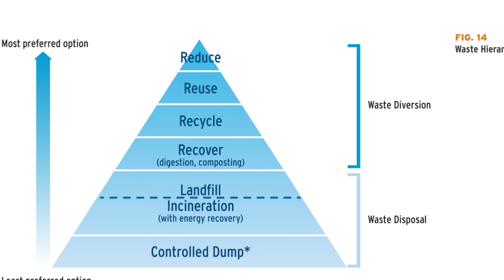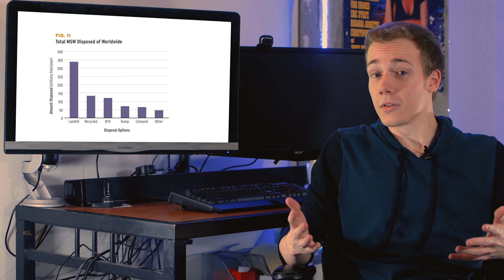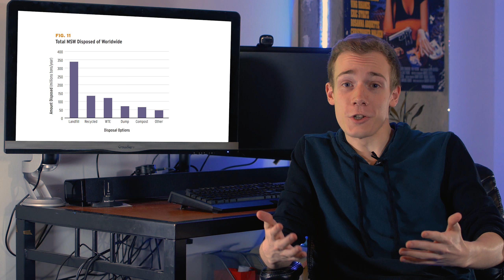The origins of plastic: Why do we throw so much away?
Throwing things away is standard fare for most people - but should it be? What happens when billions of people live this way? Is it sustainable? On this episode of Long Story Short,  we’re tackling the trash in our modern society of disposable things.

CCA Music:

00:00: PHX by JCM [CANADA]
01:05: Capsicum by Sailfish Sound System
09:39: Innermission by AIRGLOW